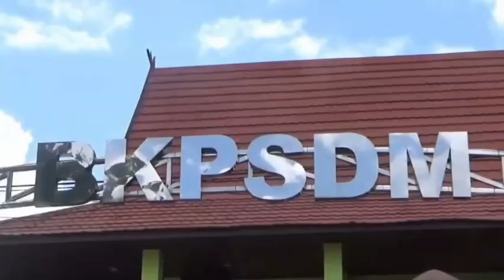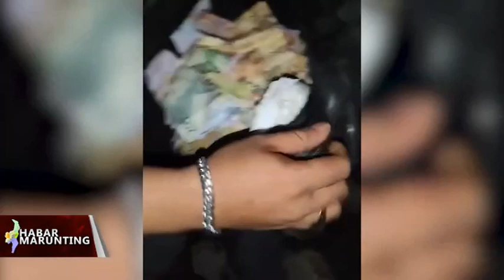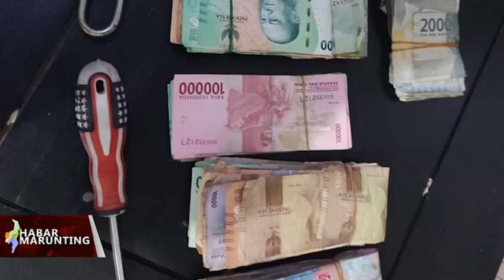JURNAL KOTIM - 15 MEI 2024